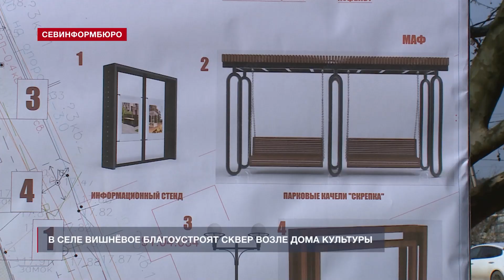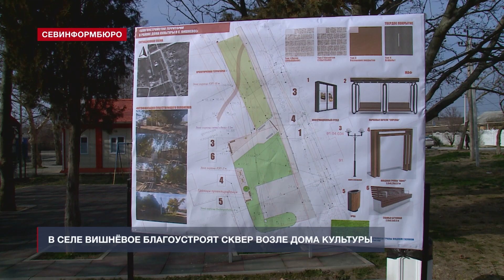Жители Вишнёвого обсудили первый вариант будущего сквера в центре села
В Вишнёвом обновят сквер возле Дома культуры. Жители этого села на Северной стороне Севастополя рассмотрели первый проект будущего благоустройства и обсудили возможные изменения вместе со специалистами ГБУ «Парки и скверы». Зелёная зона площадью около 1 000 квадратных метров, где вскоре начнутся работы, находится в центре Вишнёвого – рядом магазины и фельдшерско-акушерский пункт.